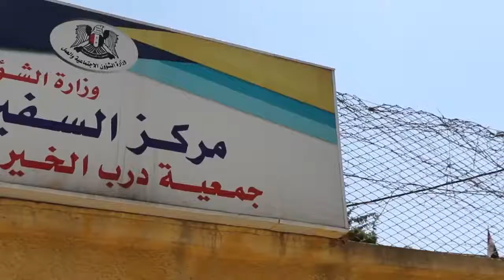Tales of Hope: Rebuilding Lives in Aleppo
“My fingers were cut because of a shell and I can’t write anymore.

Before learning new skills at Al_Safira center, nobody wanted to offer me a job, now they are searching for me and I can fulfill my dreams”.

Watch the story of Mohammed, 20 years old, from Rural Aleppo.

UN in Syria UNFPA UNFPA Arabic - صندوق الأمم المتحدة للسكان للدول العربية

Restoring Hope... Rebuilding